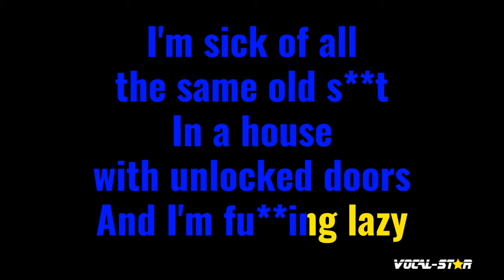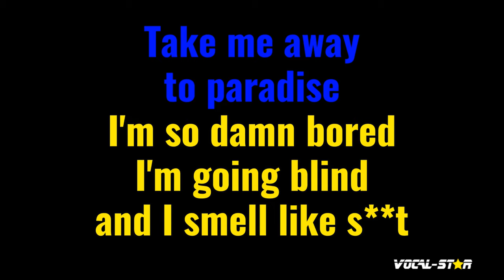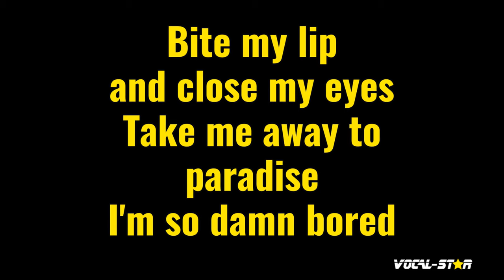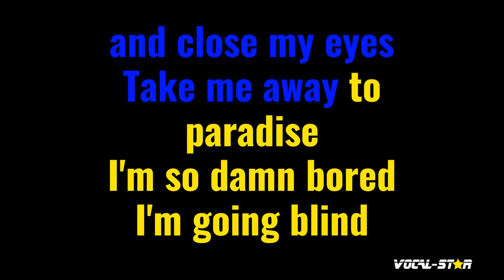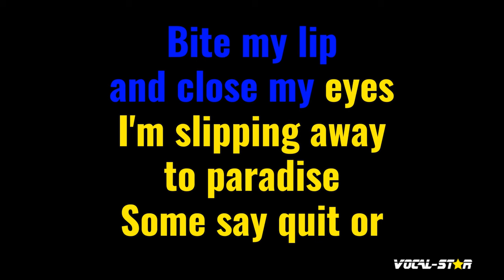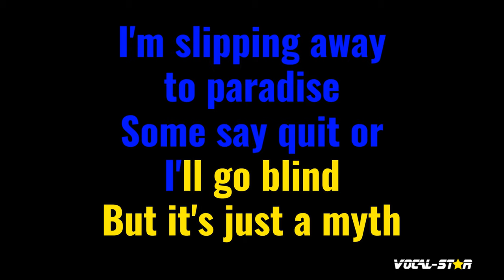Longview Karaoke | Green Day Karaoke Version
Whether you're a long-time fan of Green Day or discovering their music for the first time, "Longview" instrumental version will have you dancing and singing along in no time. So grab the mic, hit play, and let the good times roll with this upbeat and infectious track. Belting out this amazing karaoke instrumental version will be incredibly fun!

00:00 Introduction
00:22 Start of Song
03:33 Next Song